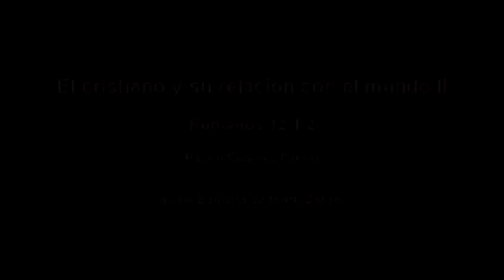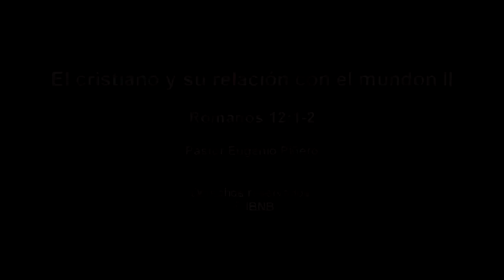El cristiano y su relación con el mundo II - Pastor Eugenio Piñero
Publicado el Domingo 14 de Julio del 2013 por la Iglesia Bautista de North Bergen.
Serie:  El cristiano y el mundo - 2 de 4. Pasaje central: Romanos 12:1-2